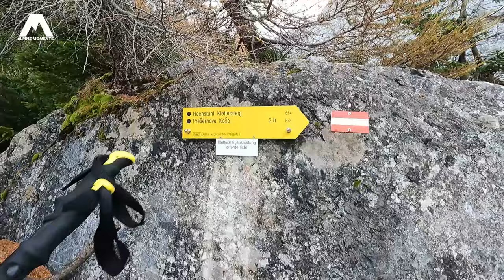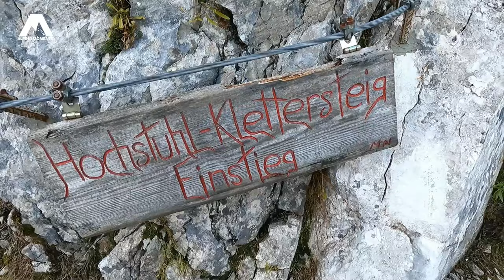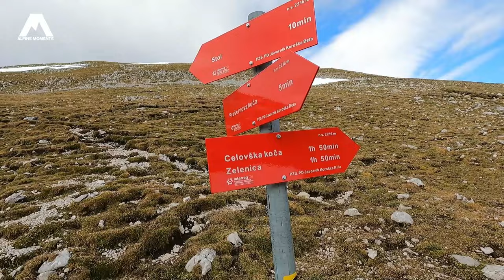Auf's Dach der Karawanken: Hochstuhl Klettersteig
Der Hochstuhl Klettersteig befindet sich in unmittelbarer Nähe der Klagenfurter Hütte in Kärnten und führt über den versicherten Eisenweg auf das Dach der Karawanken. Viel Spaß mit dieser Bergtour (aus dem Jahr 2020)⏬⏬ Aufklappen und weitere Infos lesen ⏬⏬

Beschreibung: